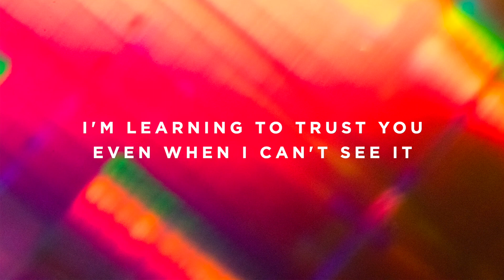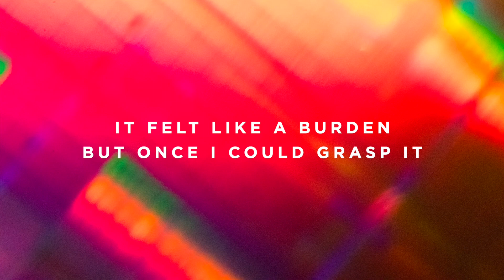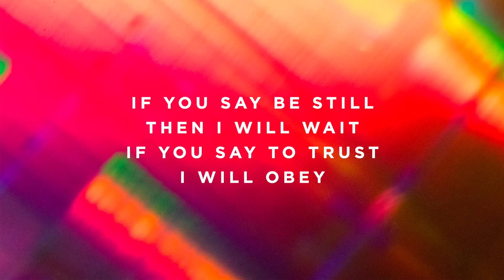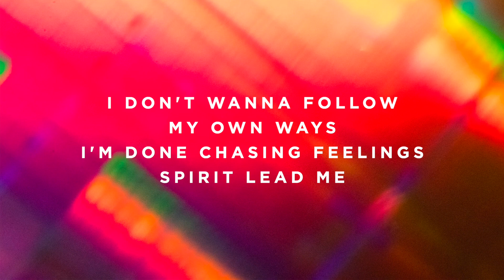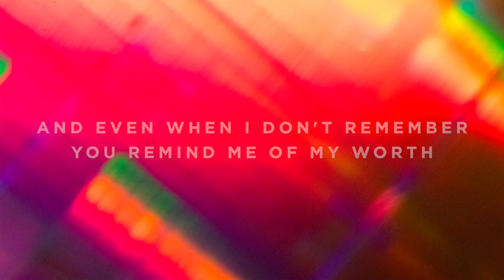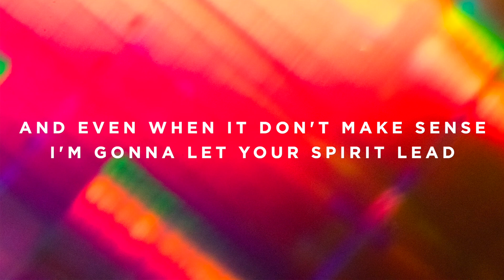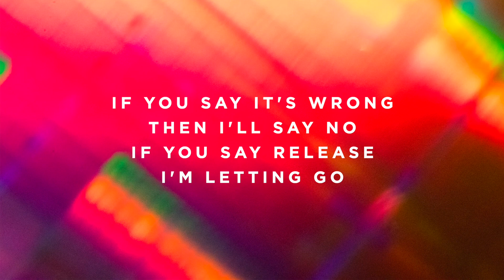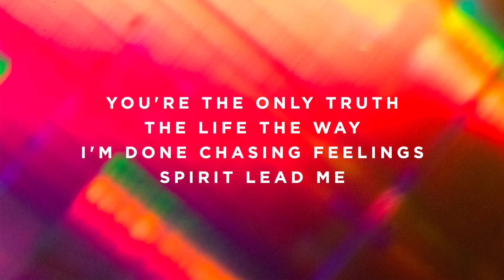Spirit Lead Me - C - Instrumental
This track uses my “Ocean Pads” available on streaming services and for sale on my

Timestamps:

Vamp - 0:00
Intro - 0:04
Verse 1 - 0:20
Chorus 1 - 0:52
Interlude - 1:25
Verse 2 - 1:41
Chorus 1 - 2:14
Instrumental - 2:47
Bridge 1 - 3:19
Bridge 2 - 3:36
Bridge 3 - 3:53
Bridge 4 - 4:08
Instrumental - 4:25
Tags - 4:56
Chorus 2 - 5:30
Outro - 6:03
Ending - 6:50